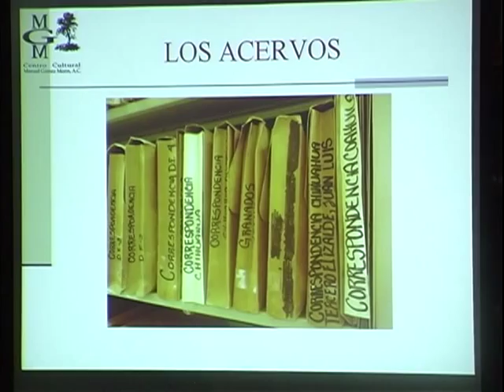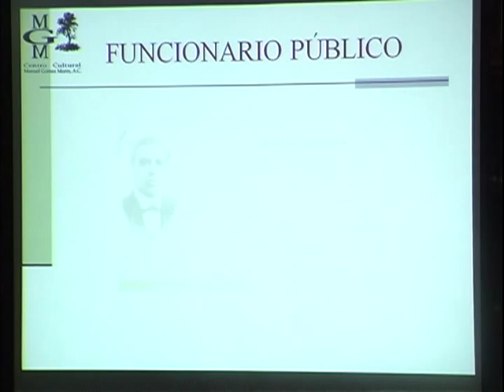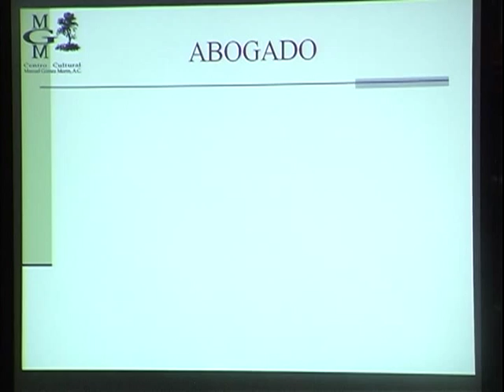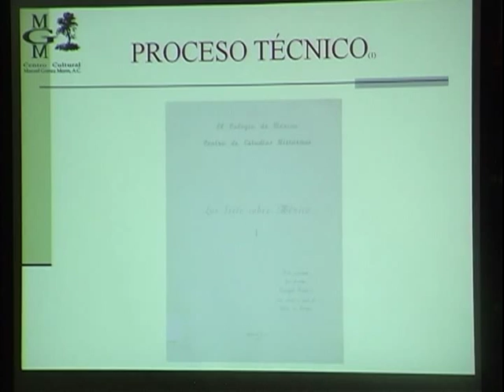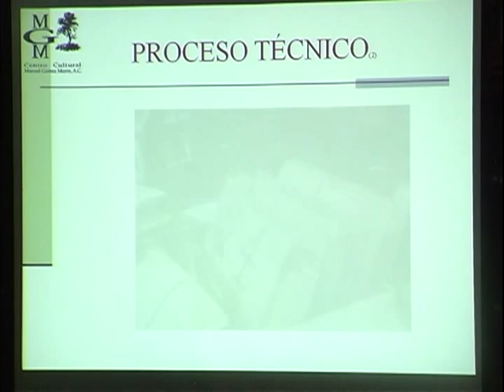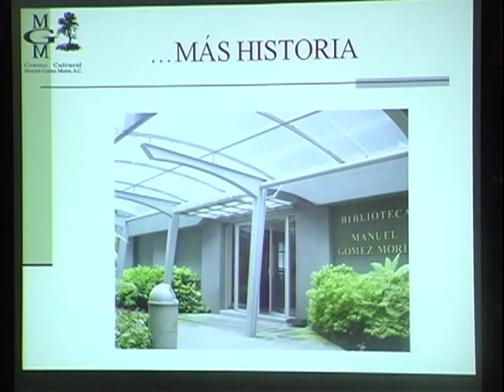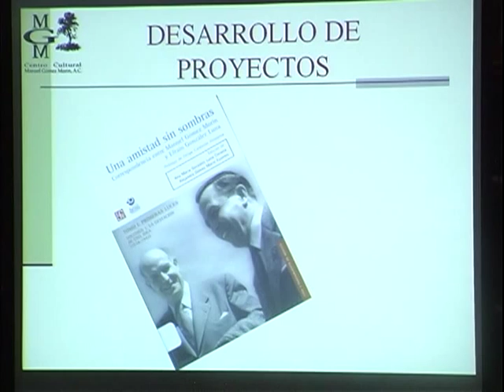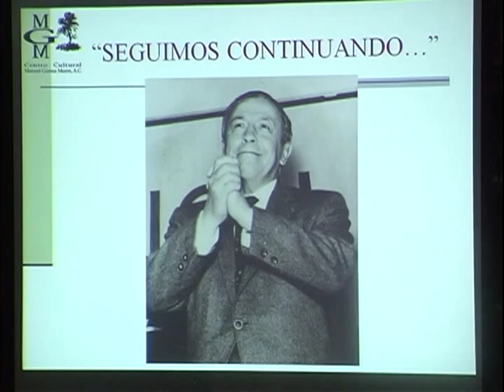El acervo Manuel Gómez Morín, historia de otra historia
Ciclo de Conferencias Primavera 2012: "Archivos Privados en México"

Tema: El acervo Manuel Gómez Morín, historia de otra historia

Imparte: Alejandra Gómez Morín
Centro Cultural Manuel Gómez Morín